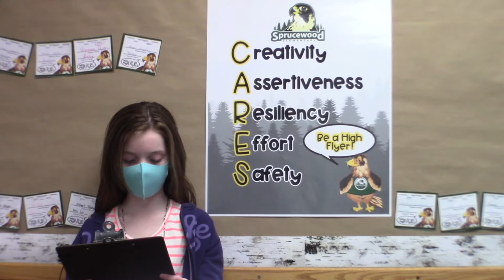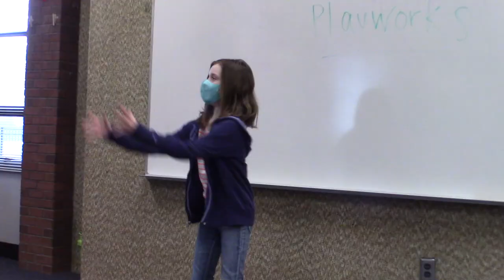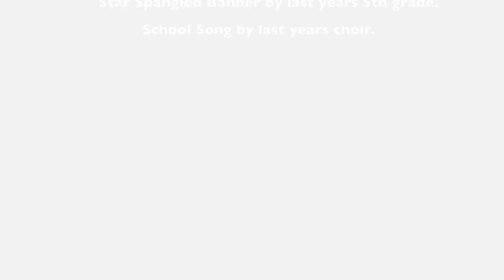1 February 2021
Sprucewood Elementary Falcon Report